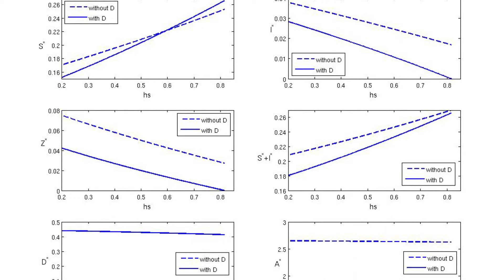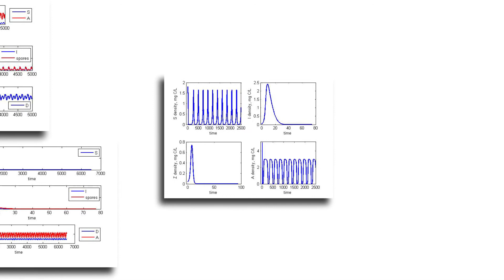University of Illinois BioMathematics Program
A short video showcasing the exciting, cross-discipline BioMathematics program at the University of Illinois at Urbana-Champaign